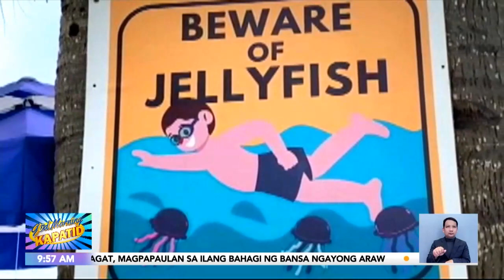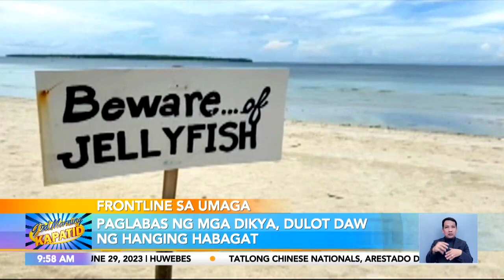Ilang turista lumalangoy pa rin sa Bantayan Island sa kabila ng panganib sa dikya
FrontlineSaUmaga | Apektado na ang turismo ng Bantayan Island dahil sa pagkalat ng mga makamandag na dikya. Pero may ilang turista pa rin ang lumalangoy rito sa kabila ng panganib. GüdMorningKapatid News5 | via Gerard dela Pena